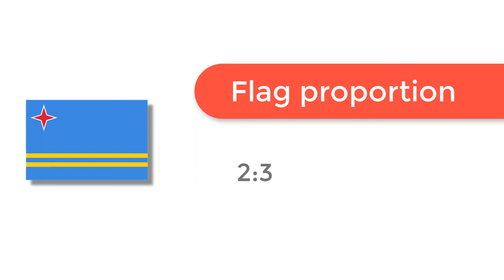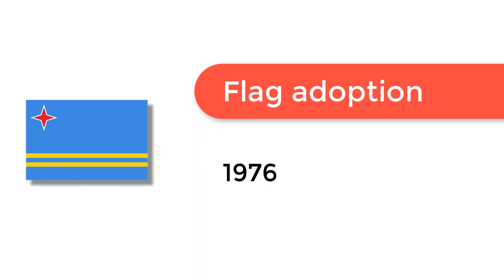Flag of Aruba - 🌍 How to Draw the Aruban Flag - SVG Vector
- Flag of Aruba: Check out how to draw the flag of Aruba. Let’s discover how to draw the national flag of Aruba in a few minutes. Discover the national flags of all the countries in the world.